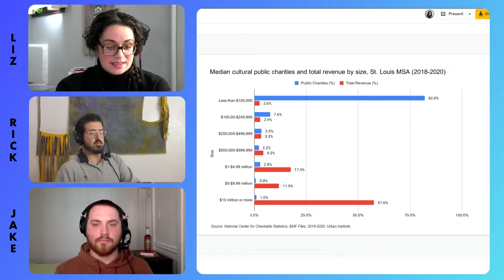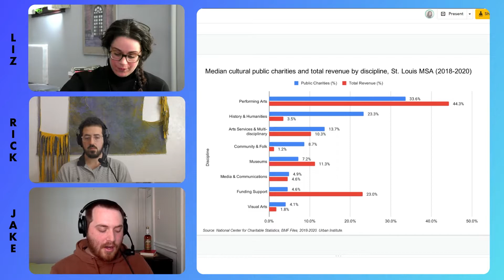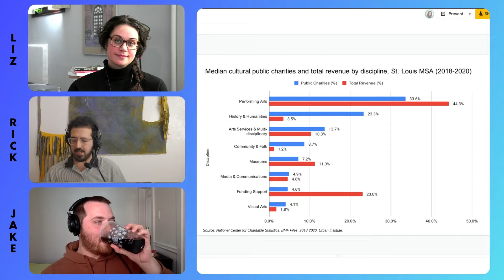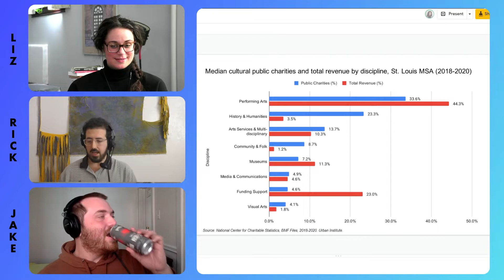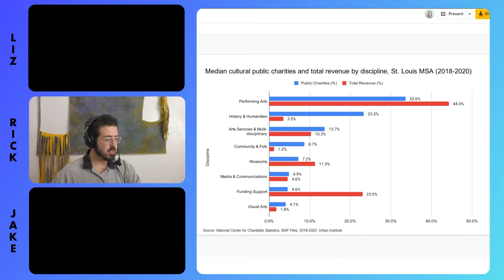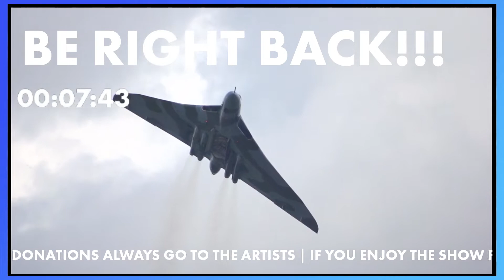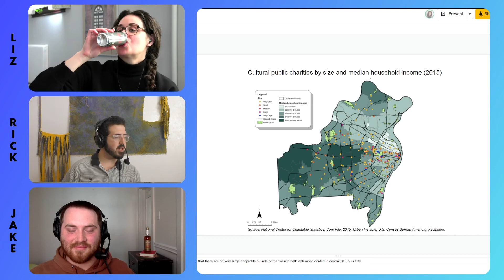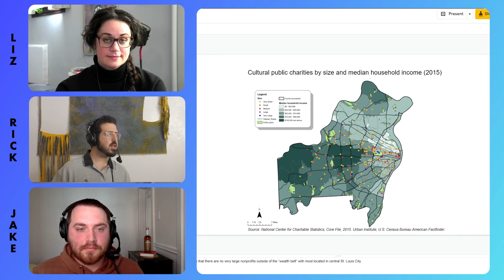Art Brunch | Liz Deichmann | Nonprofit Arts Practitioner and Researcher | S2E8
An edited archived video of Art Brunch S2E8 with Liz Deichmann, Art Brunch streams live Sundays from 10-1ct on twitch

Timestamps:

About The Travel Agency:
Our mission is to nurture a digitally native platform that hosts contemporary art making, produces art-centered entertainment, and provides digital residencies with multimedia exhibition opportunities for emerging artists. We present contemporary art in an approachable manner and provide tools and expertise to artists to share their practice in new ways. Our live media programming cultivates unconventional audiences, promotes understanding through interaction, and provides alternative avenues for public interest and support for the arts.

About Liz:
For the past 10 years, Liz Deichmann has worked in various roles in the commercial and nonprofit arts sector: film producer, music talent buyer, college radio promoter, administrator, and researcher. Currently, she is the Data and Research Manager at the Regional Data Alliance where she works with nonprofits and government to conduct applied research, build capacity, and ensure data is a public good. Her work as a nonprofit arts practitioner inspires her research interests—cultural policy, research methodology, and policy process—as a Political Science PhD student at the University of Missouri-St. Louis. She holds a Master of Public Policy Administration and BA in Art History. She is a 2012 Community Arts Training alumna and co-founder of Midwest Artist Projects, St. Louis Secret Sound Society, and St. Louis Arts Project.